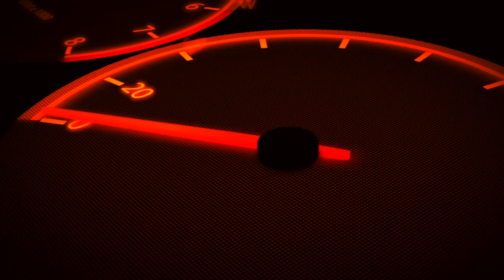F1 GP Messico 2016 | Analisi della Gara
Il GP Messico di F1 2016 analizzato da Antonino Rendina. Rivivete i momenti chiave della gara con la nostra analisi.

- Foto by Photo-4.